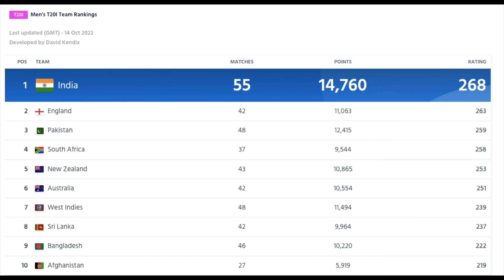2022 T20 World Cup semi-finalists prediction | Can India make it?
Given the fickle nature of T20 cricket, where a team's fortunes can swing in the space of a single over, it is impossible to say with any certainty who will lift the 2022 ICC Men's T20 World Cup trophy on November 13 at the MCG.

But still, here are my top four teams for the semi-finals.